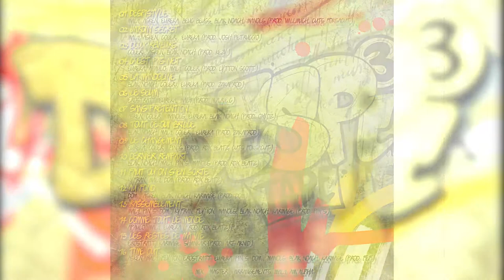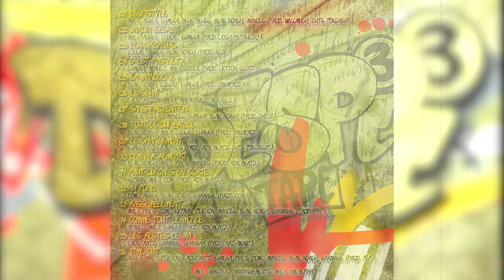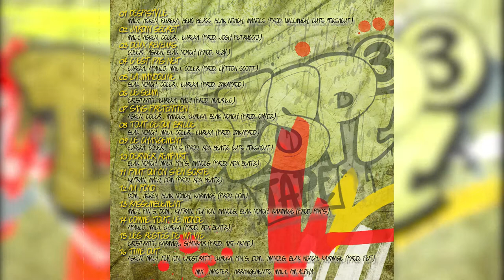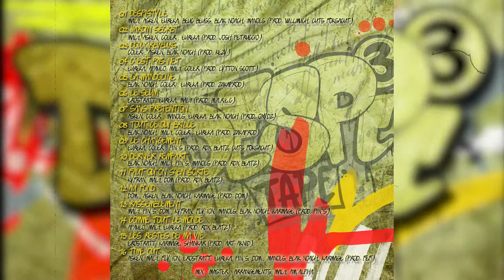15-LES RESTES DE MA VIE - Erostratt, Karmage, Shankar (Prod Art Aknid)